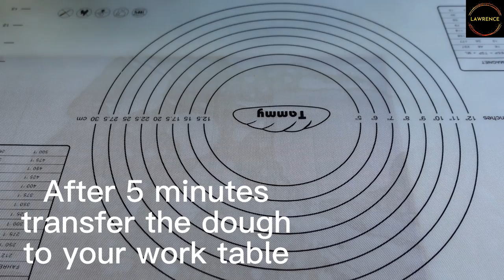No Oven! Coffee Bread Loaf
Easy & delicious homemade Coffee Bread Loaf baked without an oven. Using a steamer to make soft and moist bread loaf with the aroma of coffee. It is so easy and it works!

Ingredients:
300g Bread Flour (2-1/2 Cups or 10.58oz)
4 eggs
4g instant coffee into 10g hot water (0.141oz instant coffee into 0.352oz hot water)
3g yeast (0.105oz)
30g Whole Milk Powder (1.058oz)
30g Sugar (1.058oz)
2g Salt (0.070oz)
30g Butter (1.058oz)